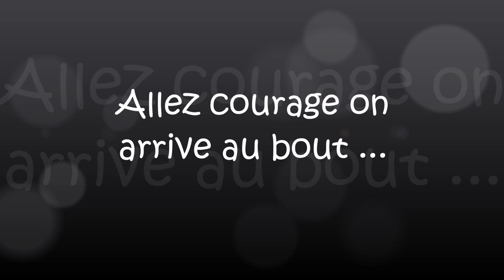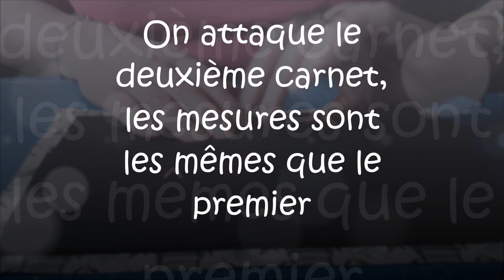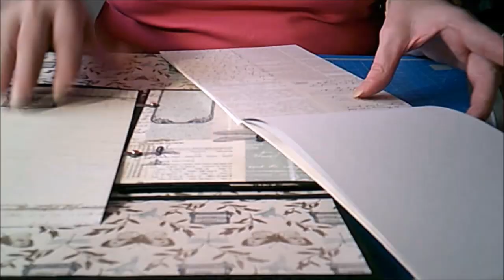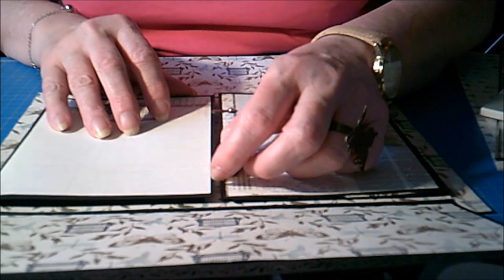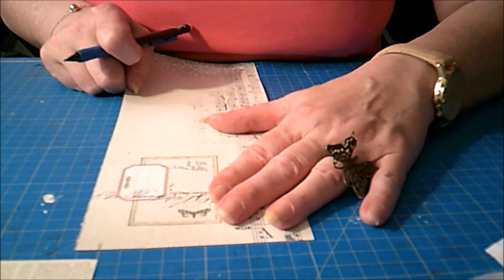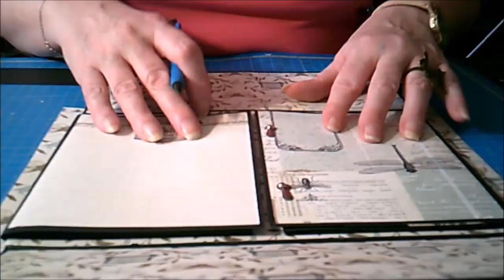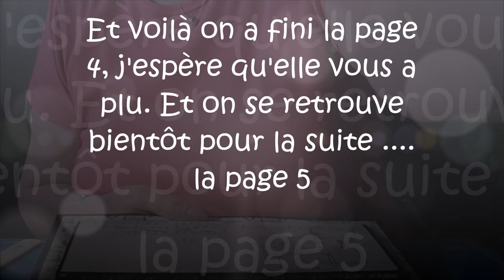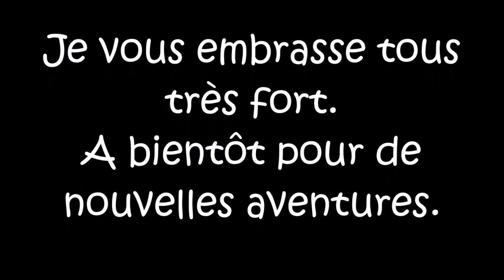Tuto Album Cabinet de curiosité Part 5 suite